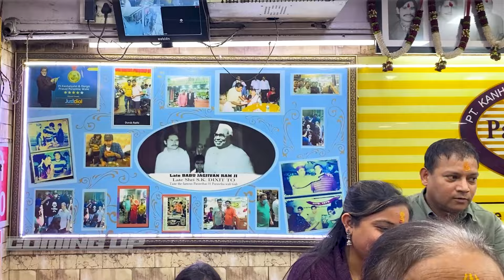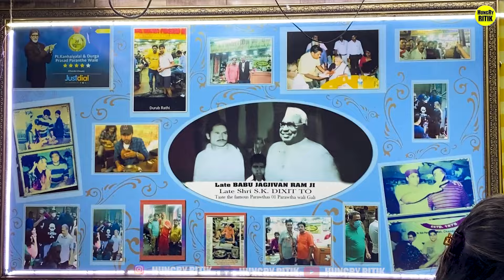Try Kiye Ranbir Kapoor ke Favorite Paranthe Chandni Chowk में 28 तरह के पराठे || Delhi Famous Food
Address: chandni chowk paranthe wali gali

mutton
Dhaba food

Street food

Dhaba street food india

Dhaba food india

Cheapest dhaba food india

Cheapest street food india

Food vlogs

Food india

Food street

Delhi food

Desi food

Indian food

Most affordable dhaba food
Top Solved Queries:-
parathe wali gali
chandni chowk paranthe wali gali
Jalebi Wala
old delhi food
chandni chowk food tour
chandni chowk paranthe wali gali ke parathe
Street Food Chandni Chowk
chandni chowk street food
street food chandni chowk delhi
paranthe wali gali akshay kumar
Delhi Street Food\
Chandni Chowk Parathe Wali Gali
old famous jalebi wala chandni chowk
delhi food
chandni chowk paratha
parathe wali gali in delhi
delhi ke parathe